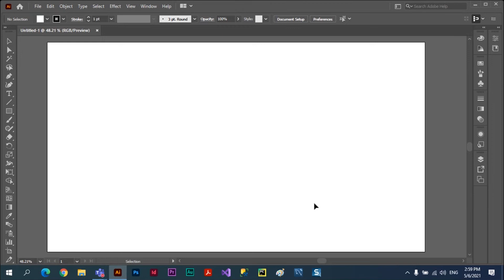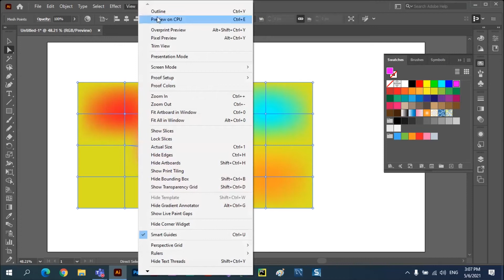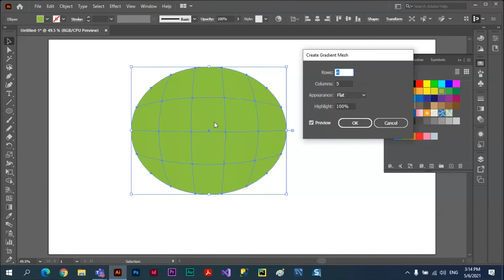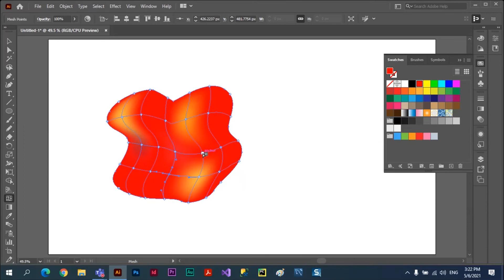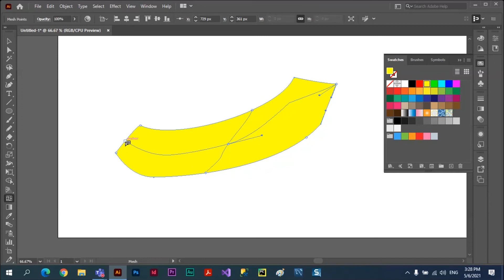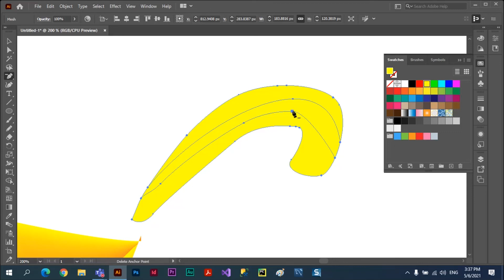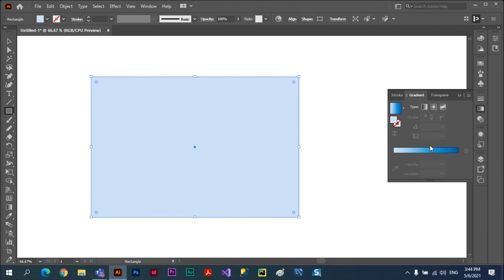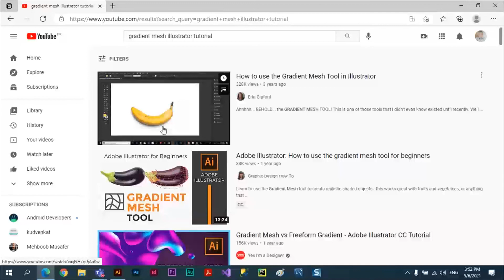Class 59 - Everything about Gradient Mesh - Adobe Illustrator Tutorials 2021 Urdu Hindi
Adobe Illustrator Tutorials 2021 Urdu Hindi. In this class we will discuss Gradient Mesh in Adobe Illustrator. We will discuss everything about Gradient Mesh...